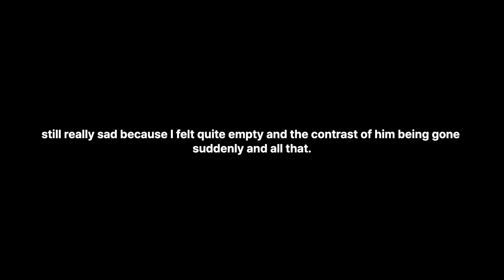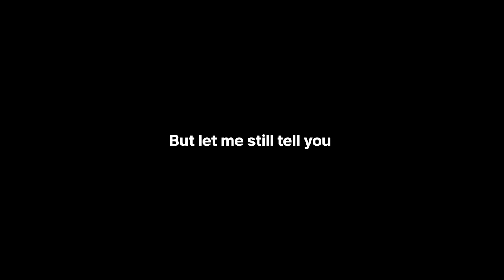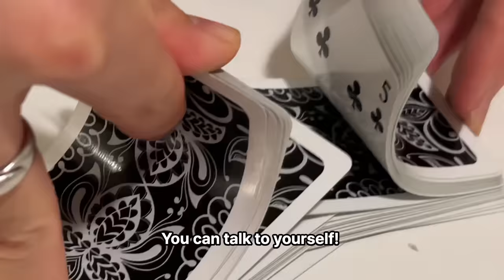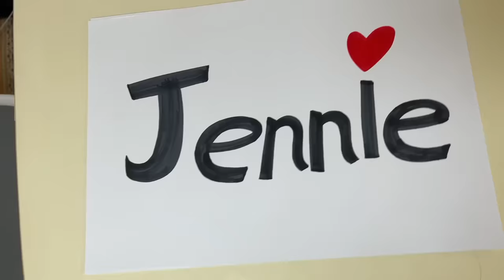I left Everything to be with Him | Danish University Student | Korea Couple Vlog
All our thoughts and prayers go to the victims, their families and citizens of Türkiye. Please, please stay safe, take care of yourself, each other, and don't stop showing love!!!

Our other socials:
Jenniferwohner
Esfpdesigner
Robin.wohner

Couple Instagram:
dk_sk_couple

Youronlyjen